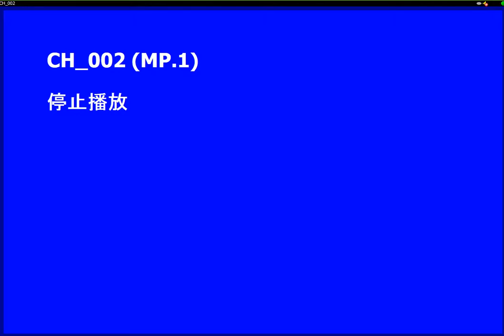車牌辨識角度測試/日間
CAM6092/4MP/Angle30/Day mode